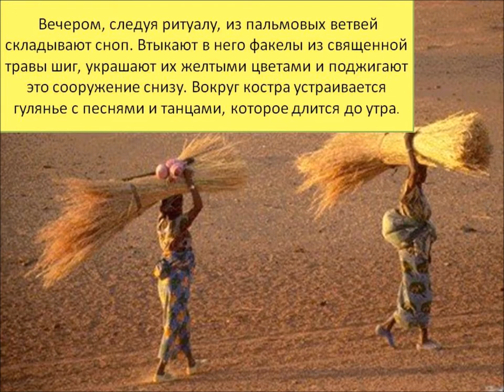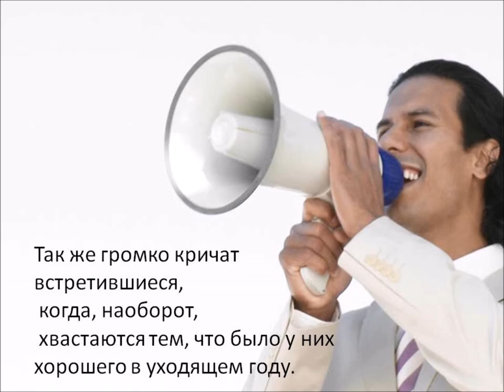Новый год в Африке.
В этом видео вы можете узнать о том, как в некоторых странах Африки отмечают Новый год.